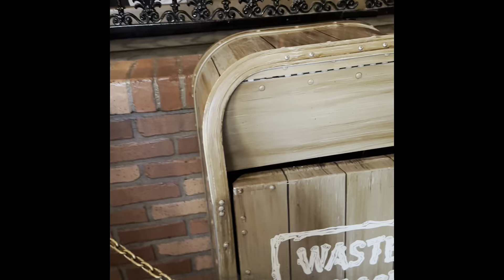PIRATES OF THE CARIBBEAN: FULL RIDE